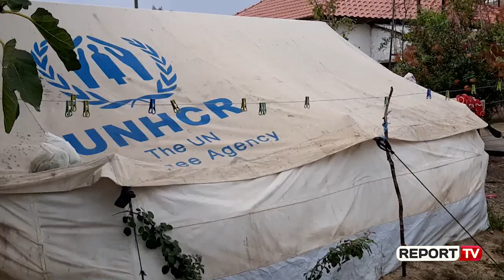Me dy djem të sëmurë dhe prej 10 muajsh në çadër pas dëmeve nga tërmeti, nëna apel për ndihmë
Pa shtëpi, dhe me dy djem të sëmurë, Flutura Zela nga fshati Mazhë e Madhe e Fushë-Krujës apelon për ndihmë. Shirat e vjeshtës e kanë vështirësuar jetesën në çadër, ku po qëndrojnë prej 10 muajsh. Report Tv ishte në këtë familje dhe përcjell zërin e tyre për ndihmë.